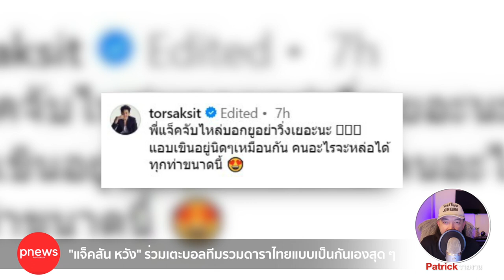ห้องข่าวพีนิวส์ | "แจ็คสัน หวัง" ร่วมเตะบอลทีมรวมดาราไทย "โต๋ ศักดิ์สิทธิ์" บอกเลยเขาหล่อมาก!